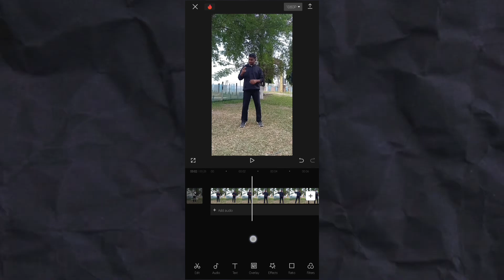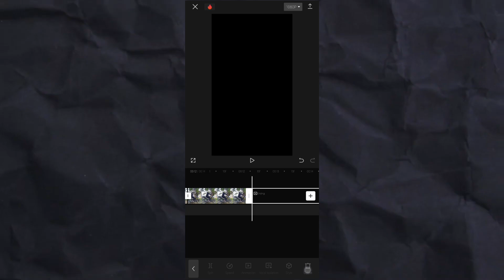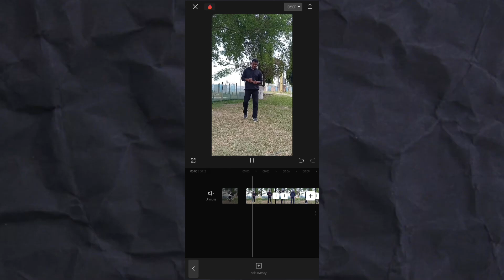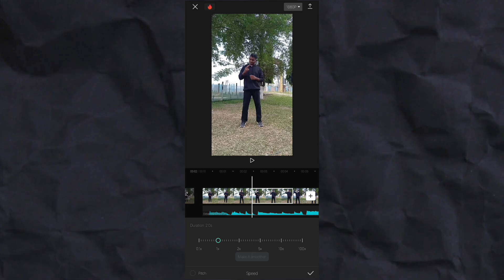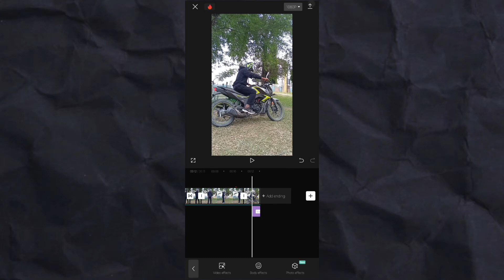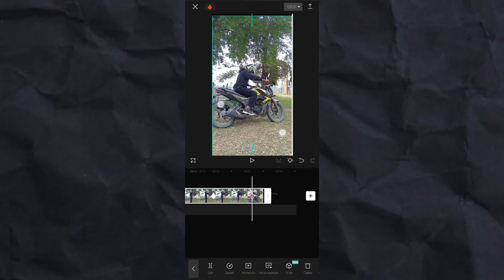HOW TO MAKE TRANSITION VIDEO | BIKE TRANSITION REELS EDITING | TRANSITION VIDEO कैसे BANATE है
HOW TO MAKE  TRANSITION VIDEO | VIRAL BIKE TRANSITION REELS EDITING | TRENDING BIKE REELS TUTORIAL

Facebook 👉 models zone99
Telegram 👉 models zone99

I am Nakibur Zaman